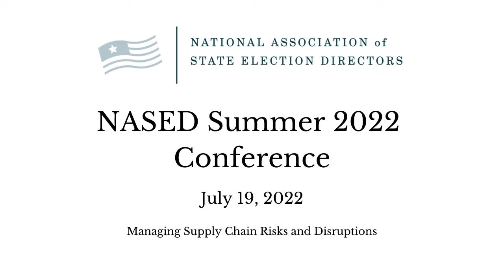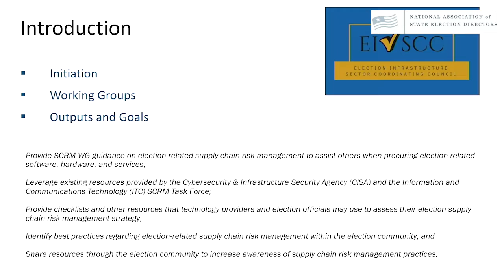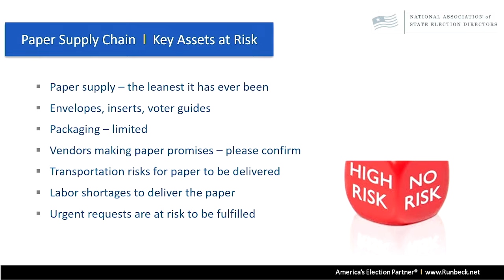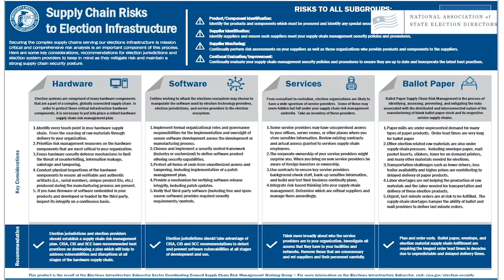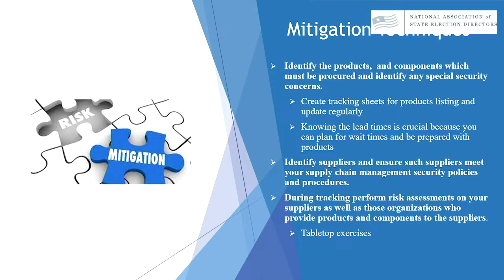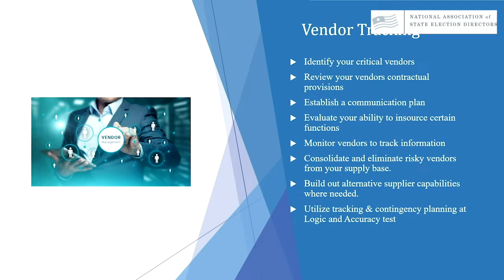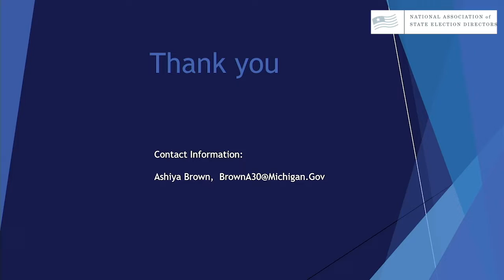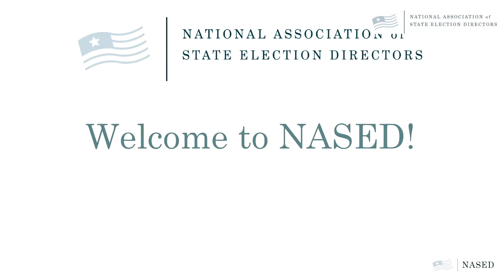2022 NASED Summer Conference: Managing Supply Chain Risks and Disruptions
Panel at the NASED Summer Conference in Madison, WI on Tuesday, July 19 2022.

Panelists:
- Ashiya Brown, Election Security Specialist, Michigan Secretary of State
- Ed Smith, Chair, Election Infrastructure Sector Coordinating Council
- Jim Suver, Co-Chair, Election Infrastructure Sector Coordinating Council Supply Chain Working Group